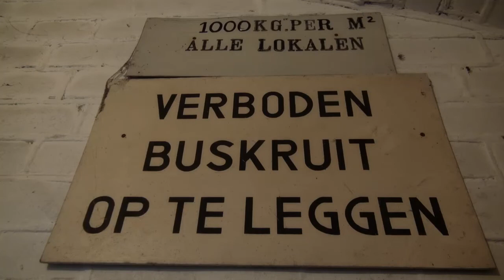Geschiedenis van Fort Everdingen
Kunsthistoricus en erfgoedadviseur Chris Will vertelt over de geschiedenis van Fort Everdingen.